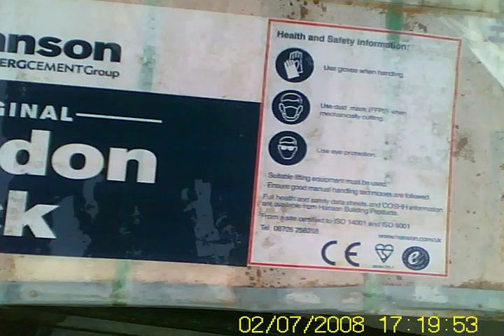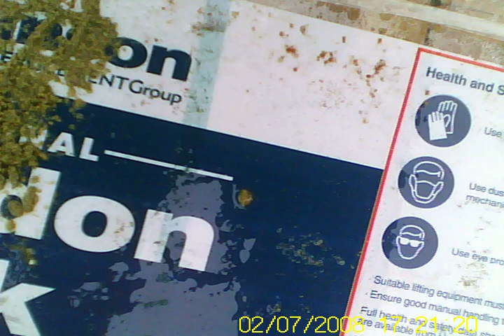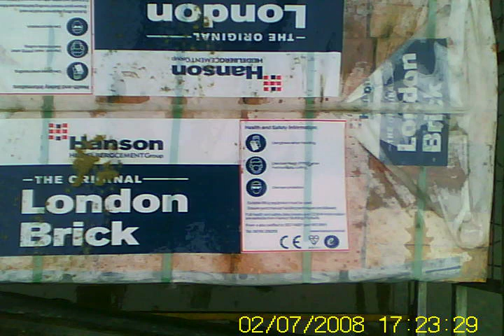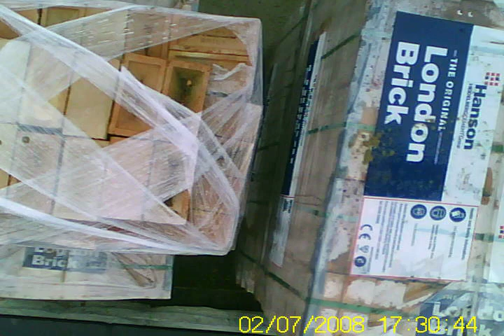Off loading Bricks.avi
this is me off loading bricks,